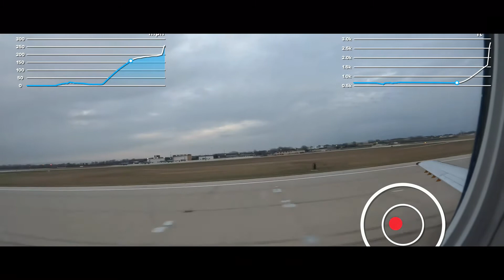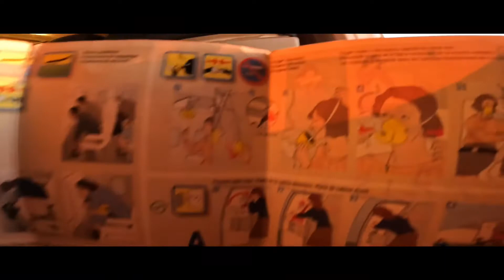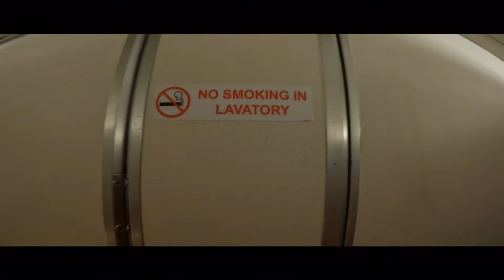Contour Airlines flight review, MKE-IND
Today I flew Contour airlines from MKE to IND. Flight #, LF3602. I would rate this airline 9/10. Not brand new cabin, but it’s perfect for their routes. People were great and had large amounts of space! (Compared to United🤣) I highly recommend this airline to anyone who wants to go on this route! I was pleasantly supried to see service on this flight despite the short duration! Thanks for checking out my video!